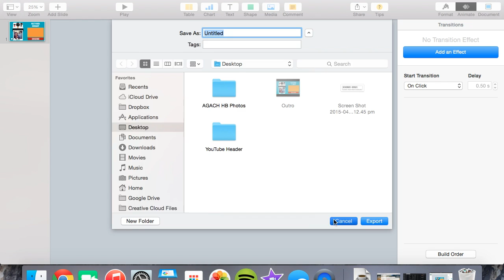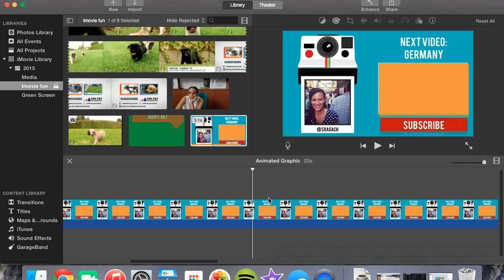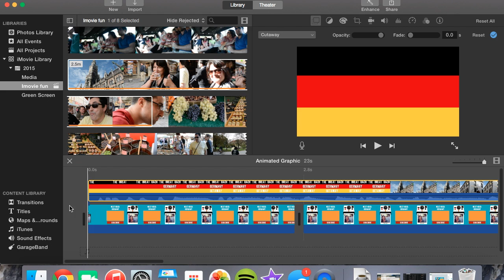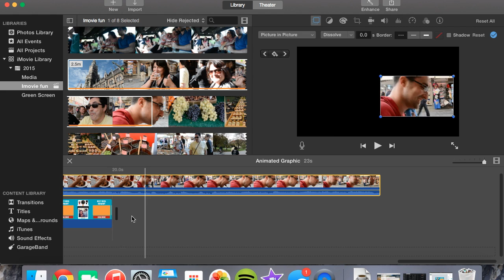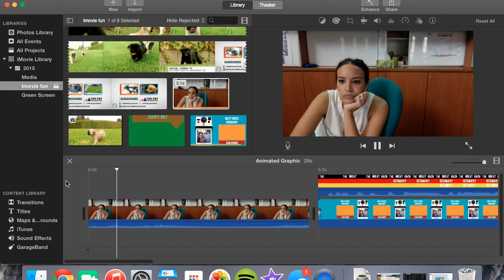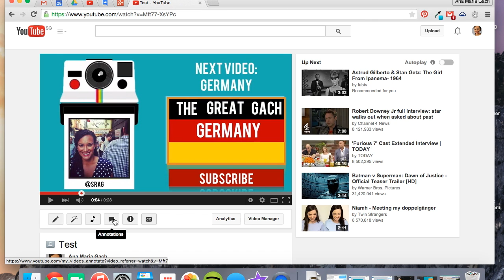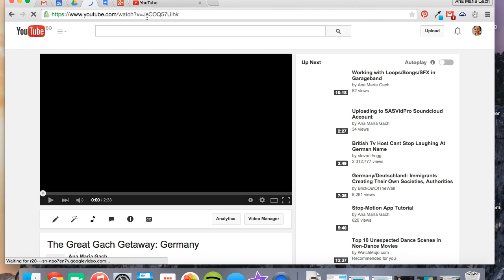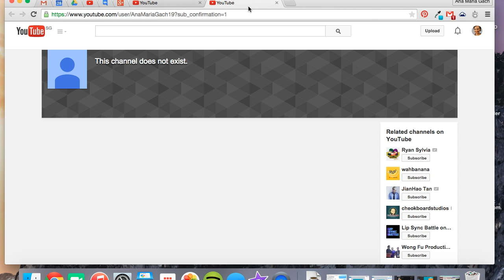Creating YouTube Outros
In this tutorial, you will learn how to create outros for your YouTube videos that will guide views to other videos through using YouTube annotations and the Picture in Picture function in iMovie.